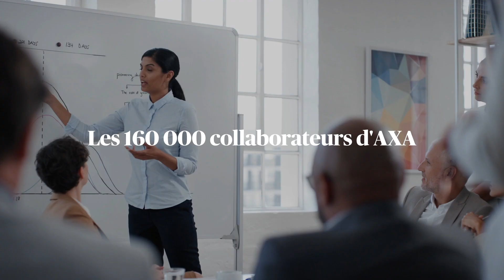Raison d'être AXA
Découvrez la raison d'être d'AXA, présentée lors de l'Assemblée Générale le 30 juin 2020.